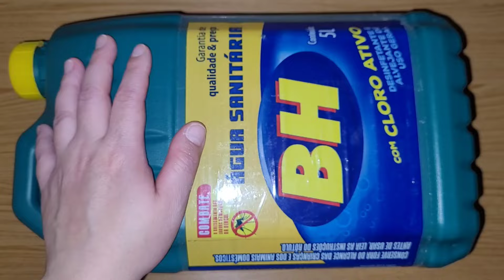Faça um lindo porta prendedor de roupa usando embalagem de água sanitária! Recicle! Porta trecos!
AQUI VC ENCONTRA UMA GRANDE VARIEDADE DE TNT👇🏻